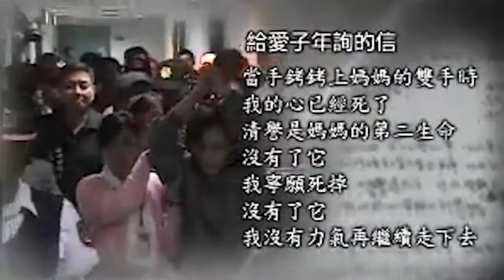①蘇治芬 永遠與您站在一起....